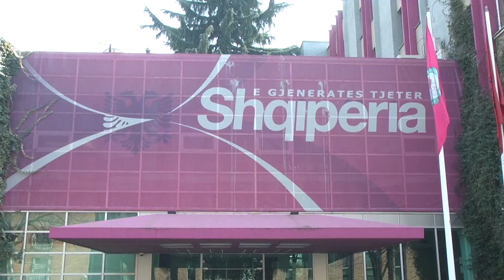A1 Report - Milo deklaron “divorcin” me PS Rama negocion me Dulen e Idrizin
Kreu i Partisë Demokracia Sociale, Paskal Milo ka bërë dje publik divorcin me koalicionin e majtë. Në një takim me strukturat e forcës së tij politike në Vlorës, Milo kujtoi edhe një herë faktin se PS, nuk respektoi marrëveshjet parazgjedhore me aleatët, duke mos lënë asnjë mundësi bashkëpunimi për zgjedhjet vendore të 21 qershorit.

Sipas Milos, Partia Socialiste ka zgjedhur ta largojë vetë PDS-në nga koalicioni i saj duke mos e bërë pjesë të asnjë prej mbledhjeve të saj me aleatët. Kreu i PDS-së Milo, deklaroi se do të bëhet pjesë e një tjetër koalicioni me vlera politike në zgjedhjet vendore të 21 qershorit.